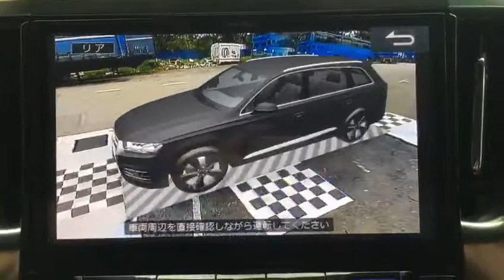Leon Toyota anh30 Vellfire Alphard 360 3D panoramic bird view parking recorder camera